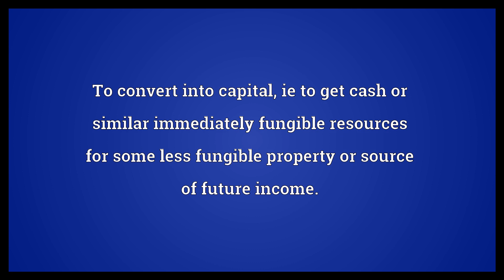Capitalize Meaning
Video shows what capitalize means. In writing or editing, to write (something: either an entire word or text, or just the initial letter(s) thereof) in capital letters, in upper case.. To contribute or acquire capital (money or other resources) for.. To convert into capital, ie to get cash or similar immediately fungible resources for some less fungible property or source of future income..  Capitalize Meaning. How to pronounce, definition audio dictionary. How to say capitalize. Powered by MaryTTS, Wiktionary